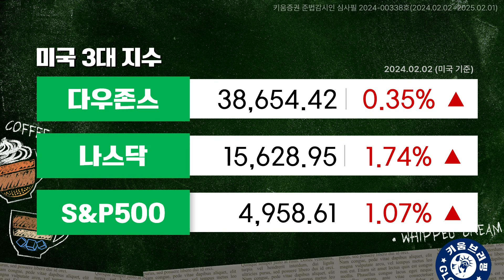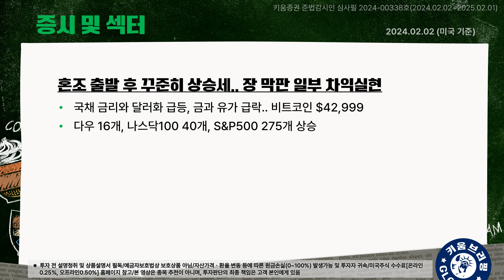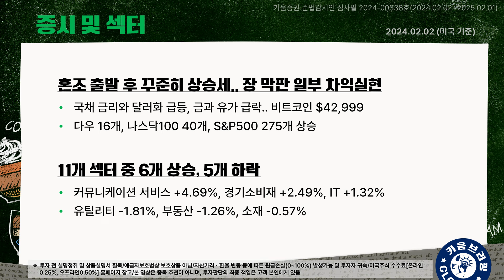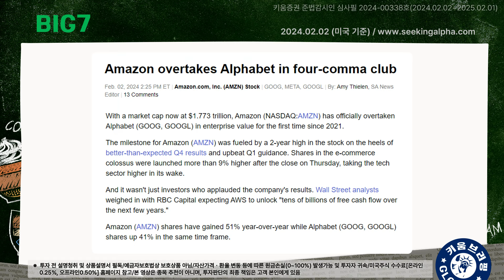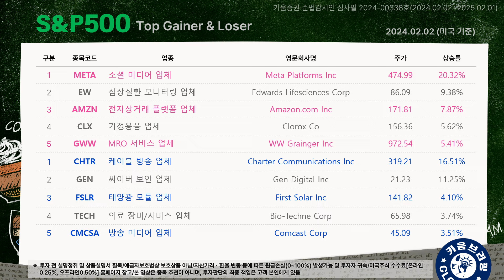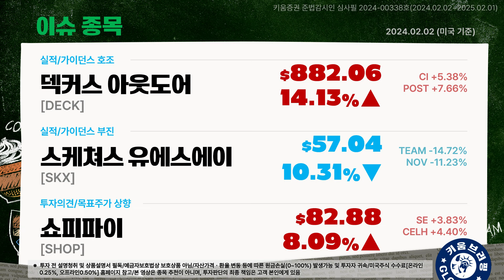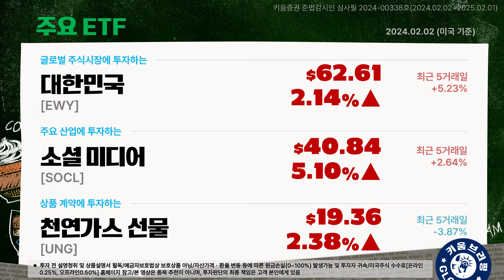서학개미 에 인기없는 메타플랫폼스 로 국채금리 급등을 이겨내다 (안석훈의 뉴욕증시 브리핑 24.02.03)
00:00 On Air
00:02 오프닝
00:34 뉴욕증시 동향 종합
05:07 BIG7 동향과 S&P 500 등락
08:29 S&P 500 상하위 5종목
11:10 이슈 종목
14:35 주요 ETF

출연: 안석훈 키움증권 WM부문 부장(열일안차)